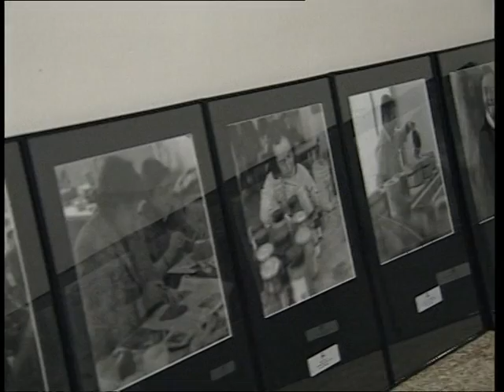Gonzalo Deval Integracion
Gonzalo Video Exposicion Integracion personas con discapacidad